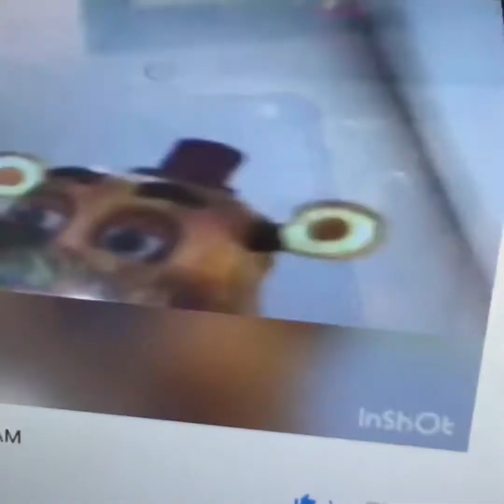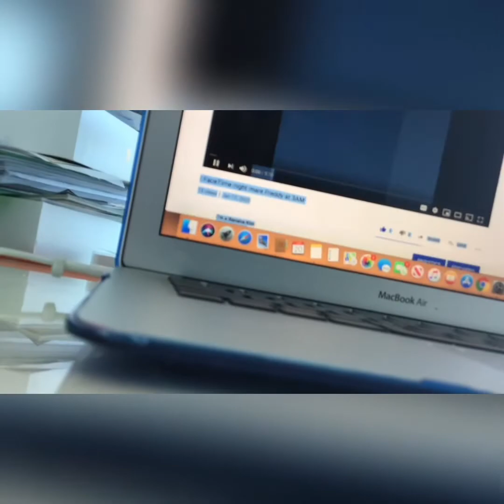Calling night mare Bonnie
I heard the jump scare again